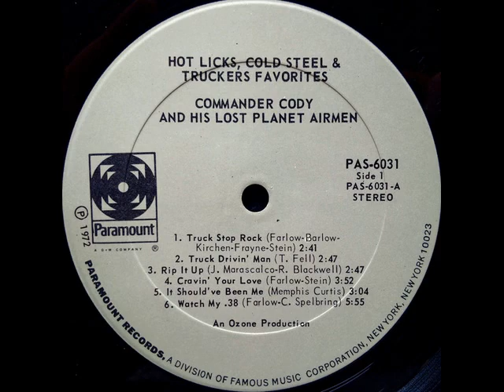Commander Cody & His Lost Planet Airmen - Rip It Up (1972)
From their Paramount LP "Hot Licks, Cold Steel & Truckers Favorites" (PAS-6031)
Piano/Lead Vocals: George Frayne (Commander Cody)
Lead Guitar: Bill Kirchen
Saxophone: Andy Stein
Bass Guitar: Buffalo Bruce Barlow
Guitar/Backing Vocals: Billy "C" Farlow
Pedal Steel Guitar: Bobby "Blue" Black
Drums: Lance Dickerson
Songwriters: Robert Blackwell/John Marascalco